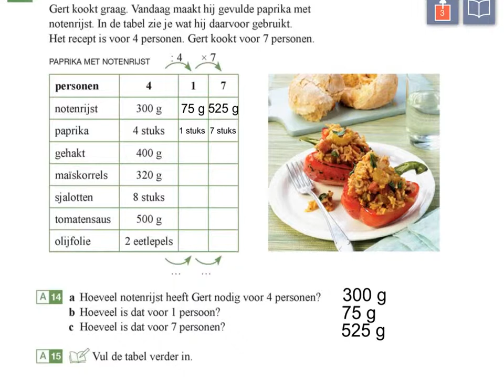hoofdstuk 3 uitleg som 14 en 15